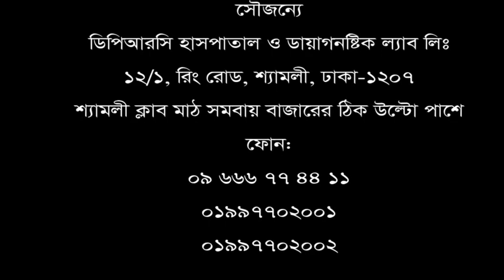এই হাসপাতালে এসে সুস্থ হবো এটা হয়তো আমার কপালে ছিল। আমি জানতামি না এই হাসপাতাল সম্পর্কে।